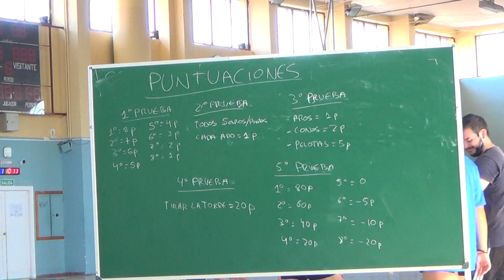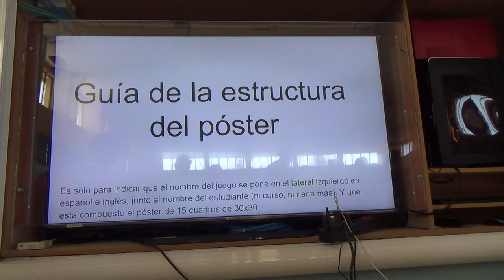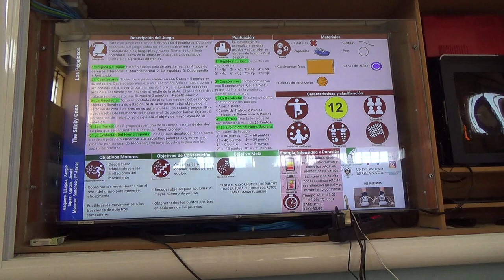Los Pegajosos 2R 1/2 00349